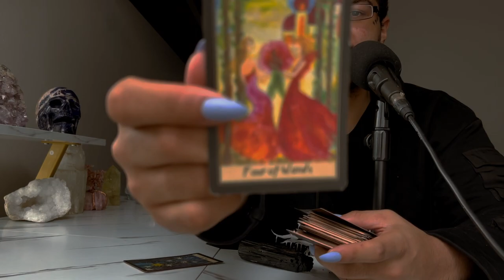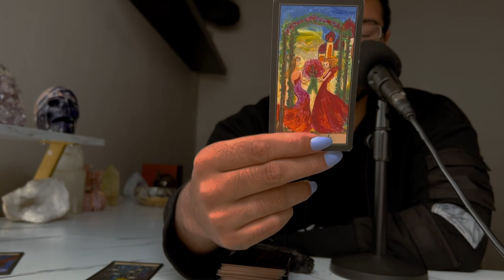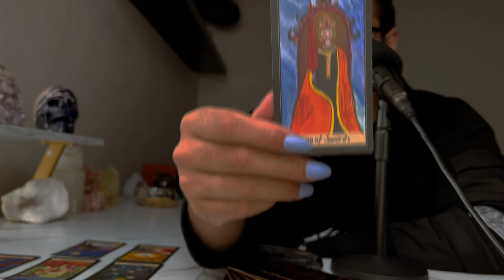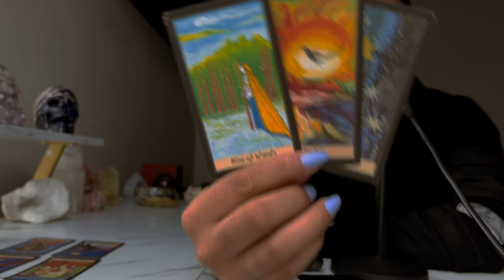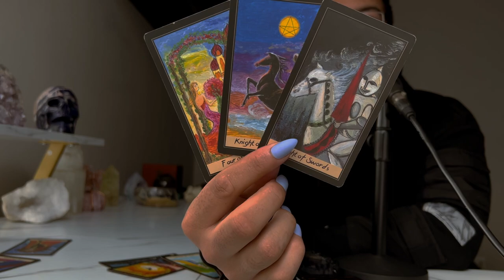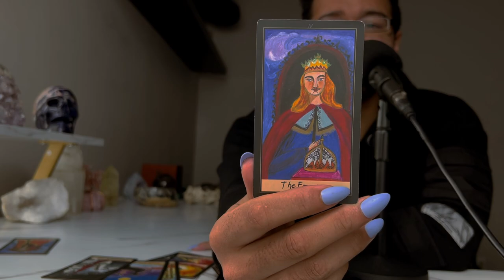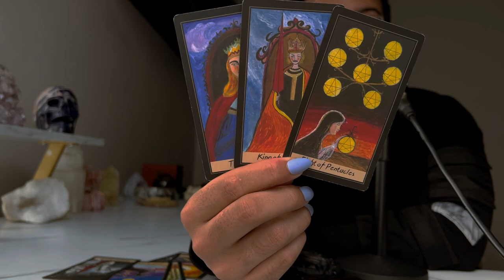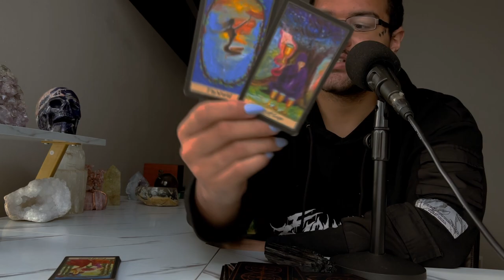Virgo ♍️ "Being Given The Skeleton Key" June 6th - 12th Weekly Tarot Horoscope Reading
This is a weekly 2022 Tarot reading May for the Zodiac sign - Virgo for the week of May 2022. This weekly horoscope Virgo tarot reading covers the subjects of relationships & love, soulmate & twin flame connections, career, money & financial, and general overall tarot messages channeled from me & my spirit guides and ancestors. These weekly horoscope Virgo tarot readings also includes potential future predictions for Virgo. These weekly horoscope tarot messages are for ALL Virgos under the Sun, Moon, Rising & Venus zodiac signs for the week of May 2022

$SimplyVelca

🎵 Music Credits 🎶